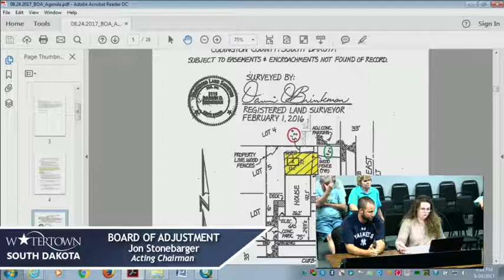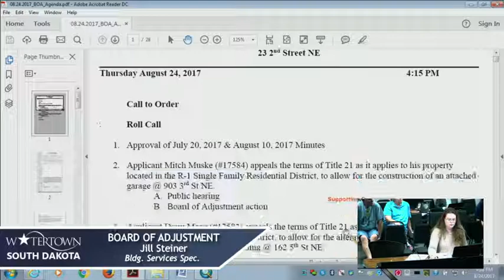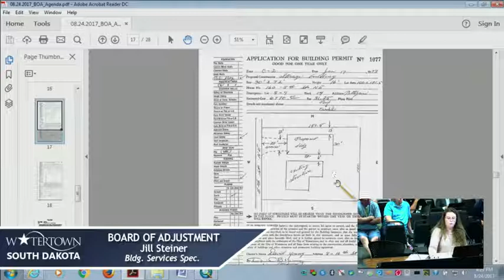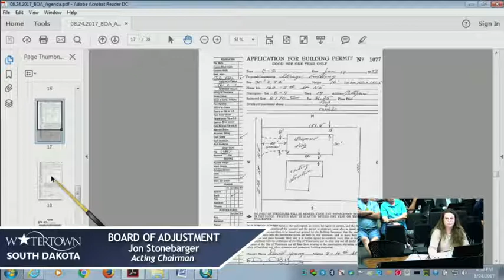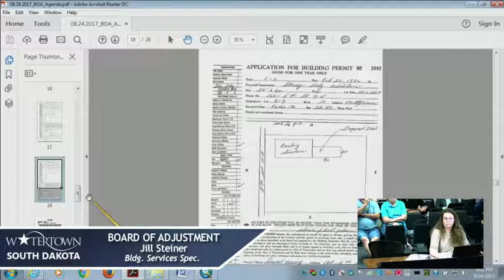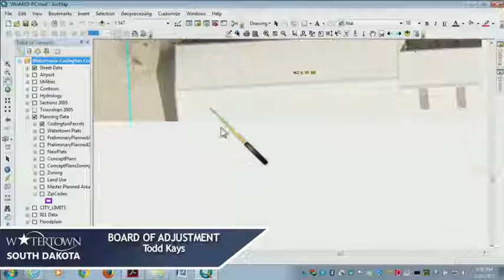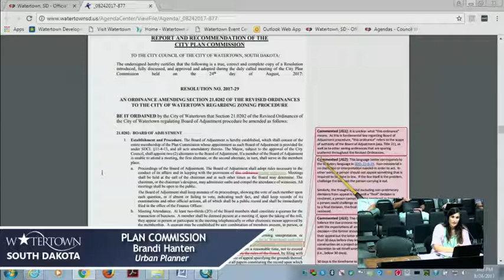BOA & Plan Commission Meetings 08 24 2017